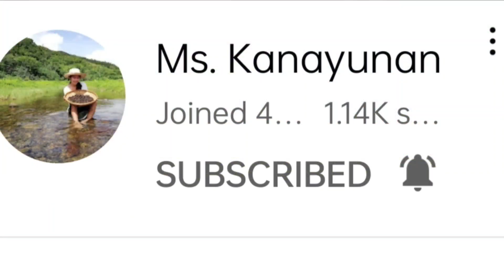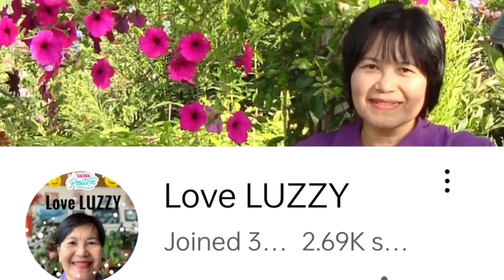Chuchay&Brey mag Vlog daw sila + Shout Outs | Buhay probinsya | Adayot Vlogs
Chuchay & Brey